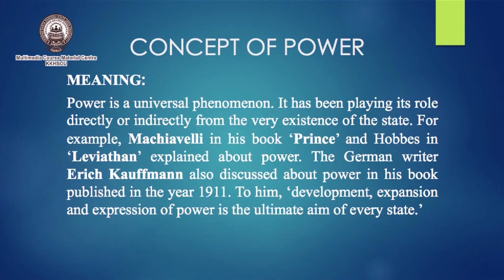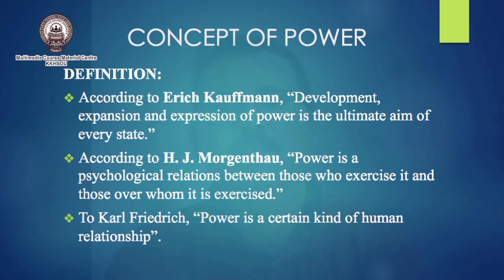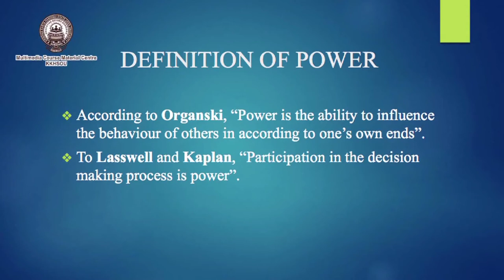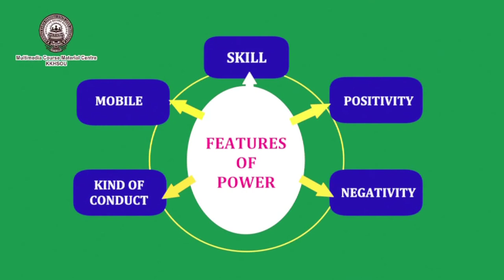Course: Political Theory (Part-A), BA 1st Sem, Unit-11, Power,Authority and Legitimacy, (Part-1)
Presented by
Dr. Bipul Das